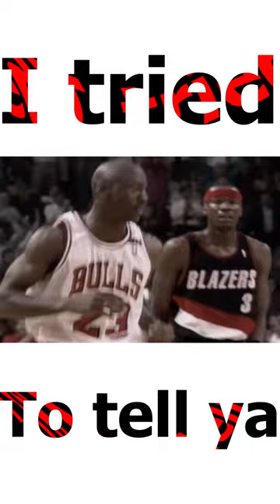Cop Loses Bet - ID Refusal Legal - 10th Circuit Judge Affirms R.A.S.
{--I AM NOT A LAWYER--THIS IS NOT LEGAL ADVICE--THIS IS ONLY MY OPINION--}{--I AM NOT A LAWYER--THIS IS NOT LEGAL ADVICE--THIS IS ONLY MY OPINION--}{--I AM NOT A LAWYER--THIS IS NOT LEGAL ADVICE--THIS IS ONLY MY OPINION--}

I don't ask but if you want to contribute, feel free to donate.   I have current legal fees that must be paid for me to be successful in my lawsuits.  I ask that you share my video and let the commercials play.  Even if you just let it play while you go make a quick sandwich or use the bathroom or something. lol Thank you.  God bless.

Pro accountability.To all those who think I hate cops, I don't.  I'm pro "good" cop.  I'm anti bad cop.  I have several friends who are cops.  I know we need police but not the kind we expose.  We expose individuals and corrupt systems for all of your benefits and your kids benefits and their kids benefits.  To help uncloud the minds of people and show you the reality of tyranny that people are subjective to everyday.  To educate who ever wishes to learn what there rights are and how to stand up for them and prevent their rights from being violated.  How to fight back instead of giving in like sheep.  To quit letting these bad cops get the good cops killed.  To quit letting police get away with murder.  To quit extorting the very citizens who pay their salary.  Remember, they are public servants.  I don't ask but if you want to contribute, feel free to donate.   All donations are used for equipment and equipment upgrades as well as gasoline to keep us moving.  I ask that you share my video and let the commercials play.  Even if you just let it play while you go make a quick sandwich or use the bathroom or something. lol